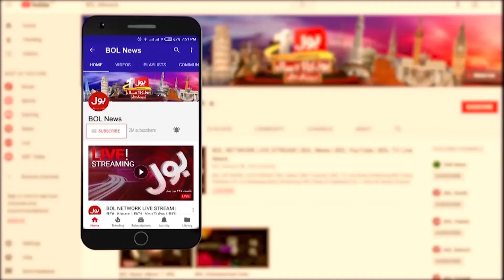Pak Army Flood Relief Operation | Flood Disaster in Pakistan | Selab 2022 Updates | Breaking News